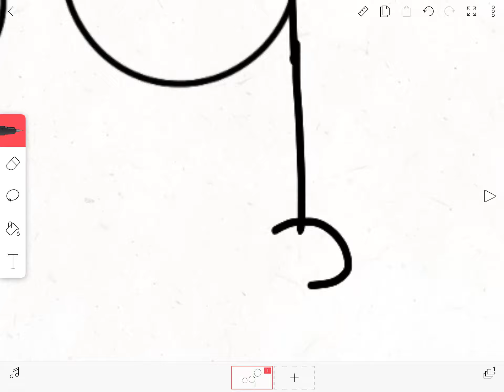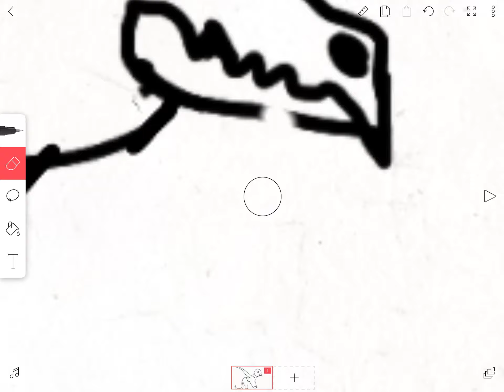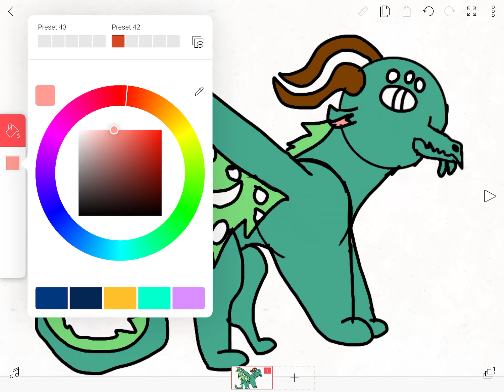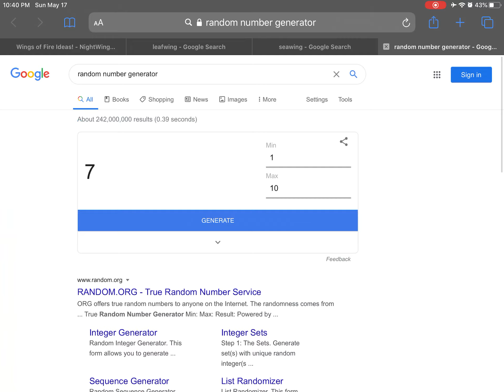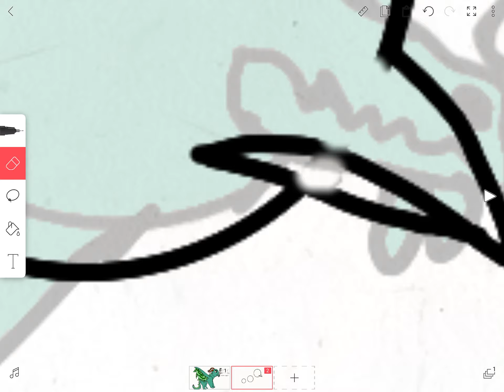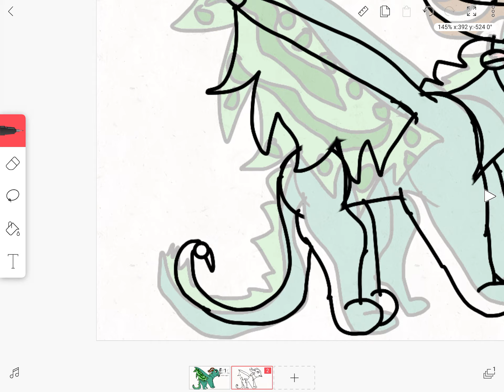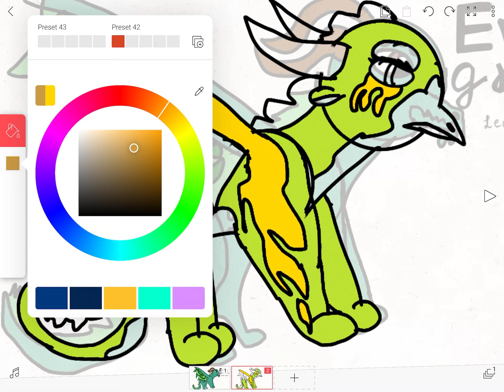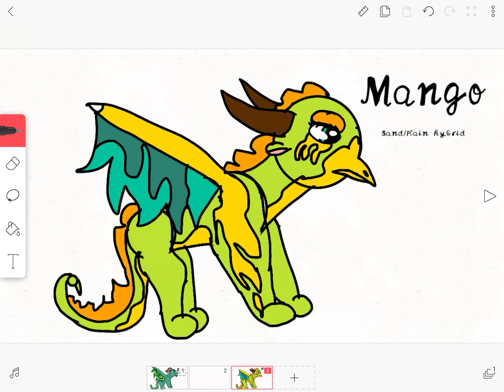Dragonsheephybridchallenge (again) Evergreen the Leaf/Sea hybrid and Mango the Sand/Rain hybrid